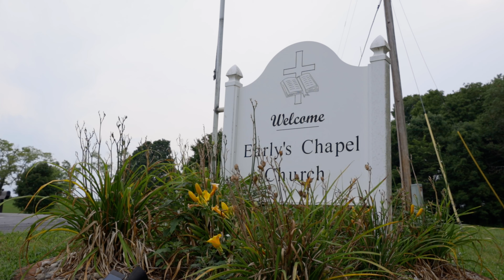The Wedding | Effy & Liz (07.26.24)